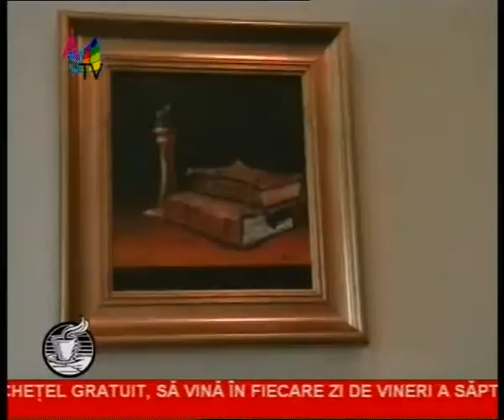Cafeaua de seara 16 10 clip3